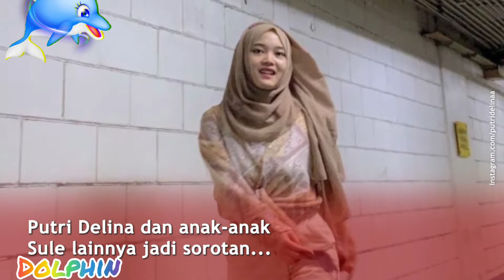Sulit Bertemu, Putri Delina Nangis Kirim Pesan untuk Adik Sambung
Support Me :
BTC
14QCT8BkN4V9YcYRCGMUnZPik6BsoSyePa